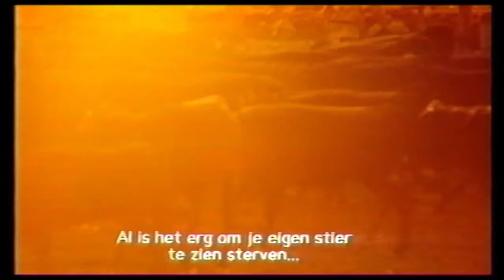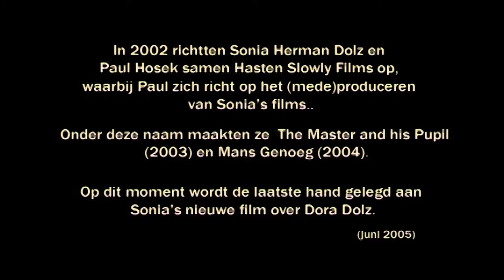Korte docu over Hasten Slowly Films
Een academie opdracht uit 2005 : maak een documentaire over een Rotterdamse filmproducent.
Dat werd dus een docu over documentaire maakster Sonia Herman Dolz.
Gemaakt ism:
Ard, Lisette en Michiel.